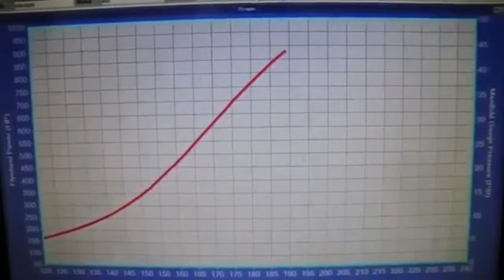My Dream is coming true!